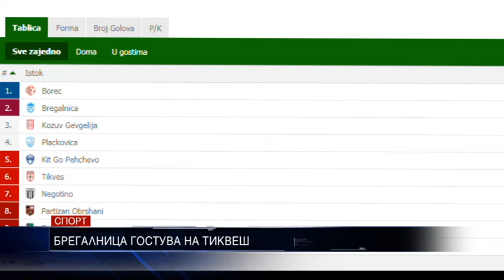БРЕГАЛНИЦА ГОСТУВА КАЈ ТИКВЕШ 21 09 2018